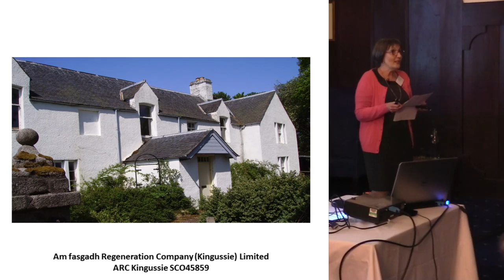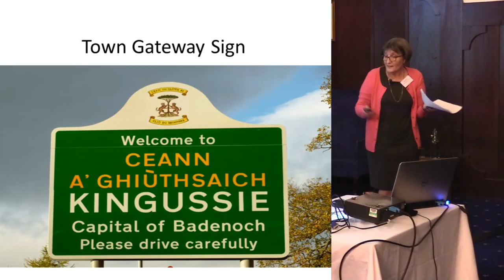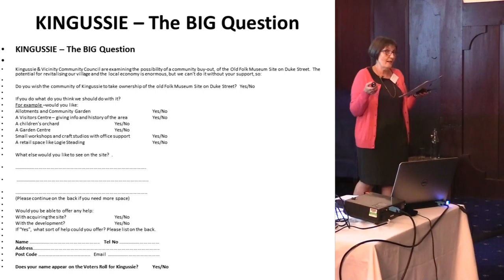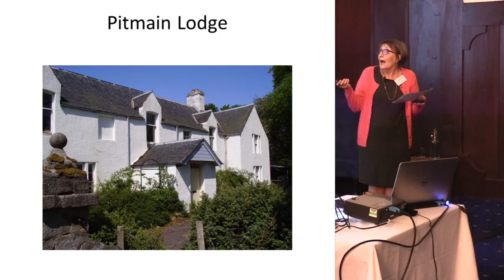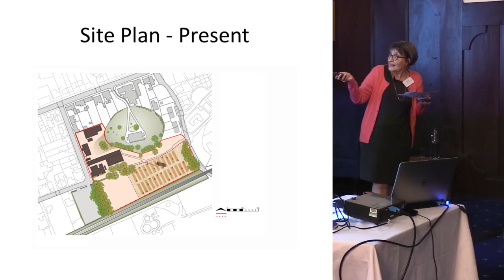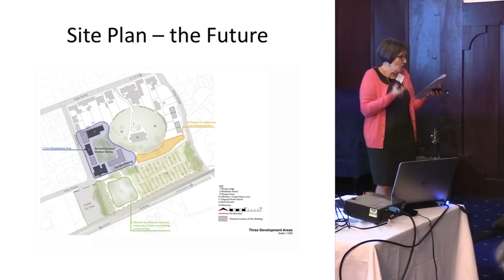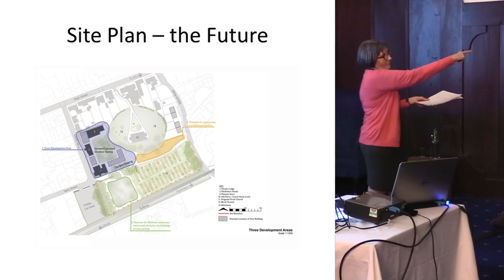Am fasgadh Regeneration Company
Mairi Brown

Scotland’s Community Heritage Conference